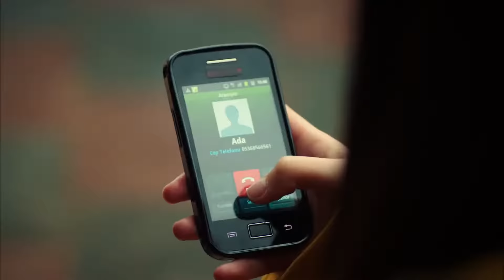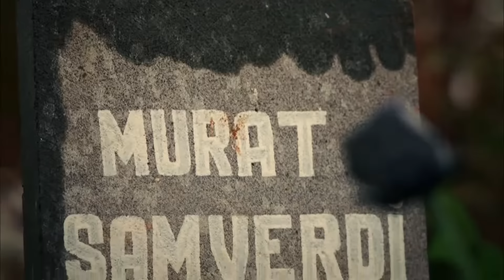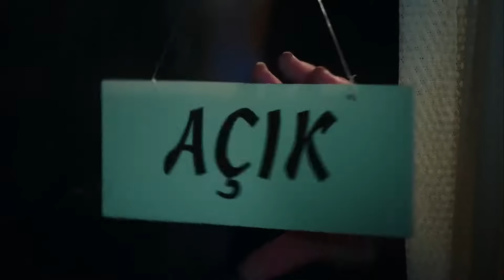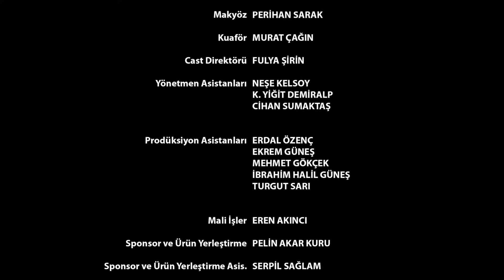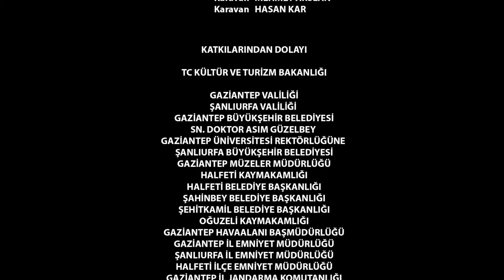Karagül 34. Bölüm (Full HD Tek Parça)Baran İçin Hesaplaşma Vakti